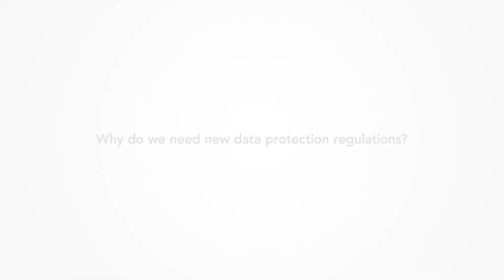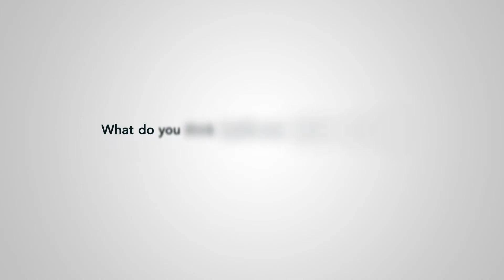Getting healthcare ready for GDPR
Steve Johnson – EMEA information security manager for Orion Health – explains what the impending implementation of the General Data Protection Regulation means for healthcare, suggests ways in which NHS leaders can prepare, and details the opportunities this change could bring.